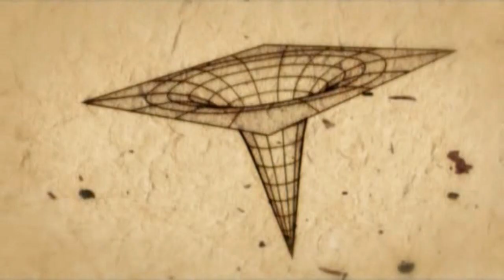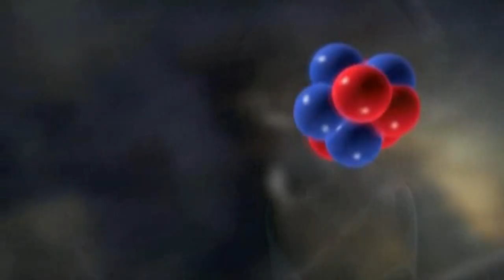Poesia da Realidade - Sinfonia da Ciência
Canção sobre a ciência, montagem com frases de 12 cientistas: Michael Shermer, Jacob Bronowski, Carl Sagan, Neil deGrasse Tyson, Richard Dawkins, Jill Tarter, Lawrence Krauss, Richard Feynman, Brian Greene, Stephen Hawking, Carolyn Porco e PZ Myers.